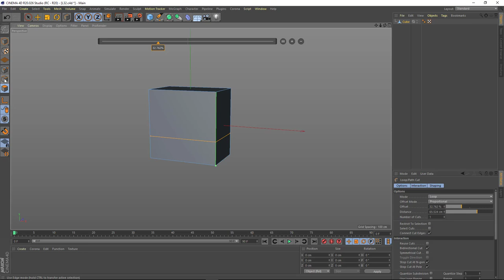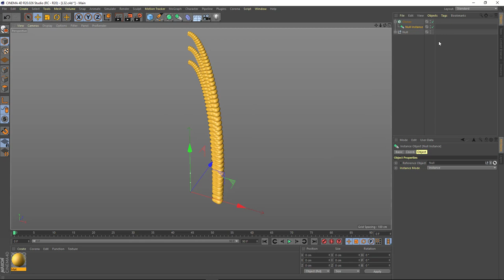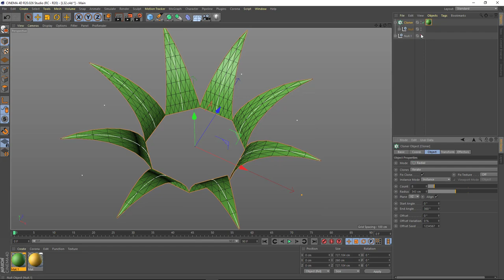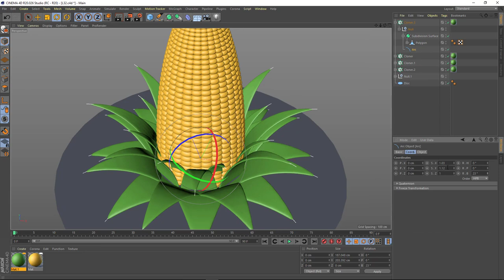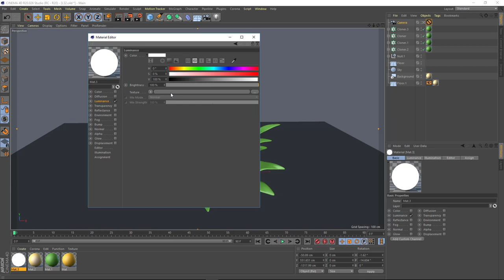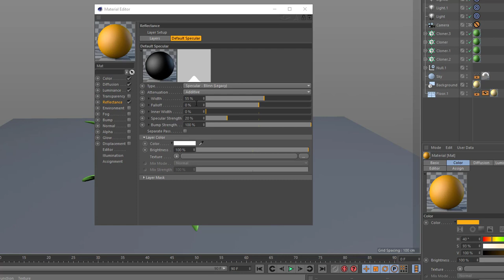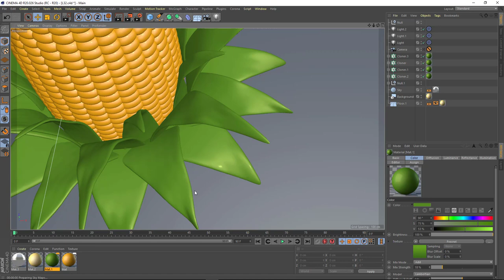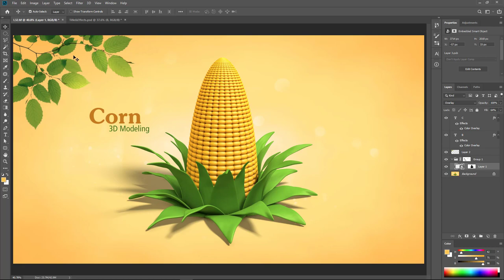How to create corn idea in Cinema 4d modeling, render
How to create elements by maxon cinema 4d, editing photoshop effects